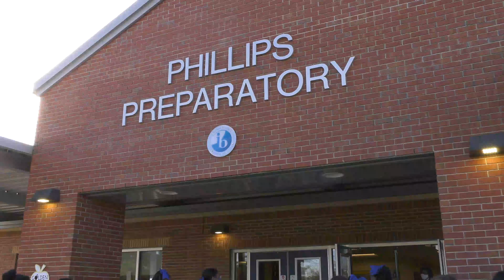She makes math fun. Really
Melissa Foster at Phillips Preparatory School in Mobile is this week's Golden Apple Award winner.